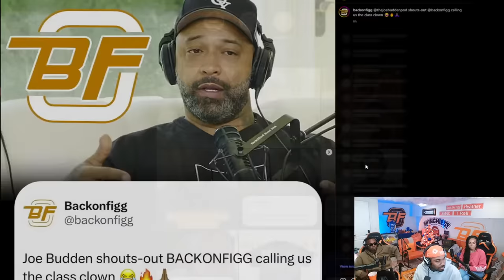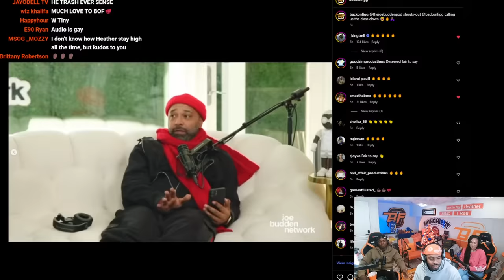BACKONFIGG Ep:135 Smacc Says He's Ready To Expose KATT WILLIAMS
and use code: BOF

BACKONFIGG EP 136 Timestamps

0:00 - Timestamps
0:35 - Intro
5:01 - Imperial Ad
14:01 - Reacting to BOF best moments 2023
34:31 - Joe Budden shouting out BACKONFIGG
42:21 - Gypsy Rose case
49:55 - Smac says Katt Williams was on dope
1:07:06 - Imperial Ad
1:08:01 - Super chats
1:10:11 - PrizePicks giveaway
1:10:45 - Heather sings Happy Birthday
1:13:26 - Super chats
1:20:16 - T-Rell on Hoover interviews
1:22:40 - Craziest studio session
1:29:03 - T-Rell on Kanye taking his In-N-Out fries
1:29:58 - Super chats
1:36:21 - Mnml fit check
1:41:47 - Giveaway
2:08:06 - Super chats
2:17:18 - Heather on her family’s accolades
2:29:54 - T-Rell’s big bro confirms Smac’s statement on Katt doing crack
2:46:44 - Imperial Ad
2:49:08 - Super chats
2:57:46 - How much does physical attraction matter? (Smac on his wife)
3:00:14 - Smac’s wife calls in
3:06:04 - If you can get one more album from a dead rapper, who would it be?
3:06:50 - Smac on going live when Nipsey Hussle died and being notified by the homies
3:19:40 - Outro